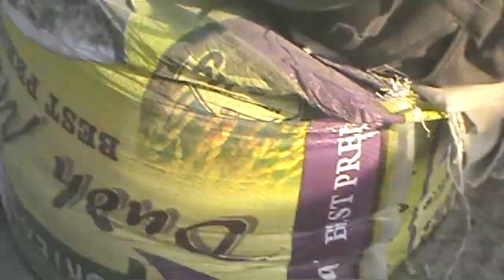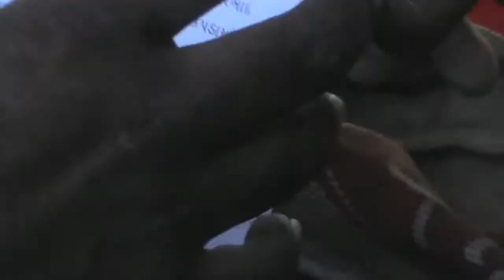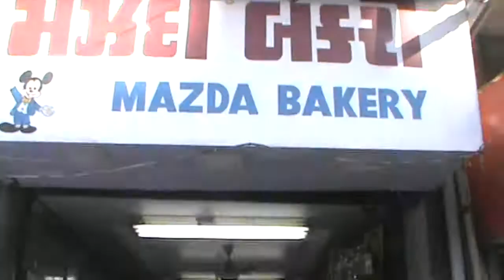CAI Students On A Trip to Suart,Gujrat-2015